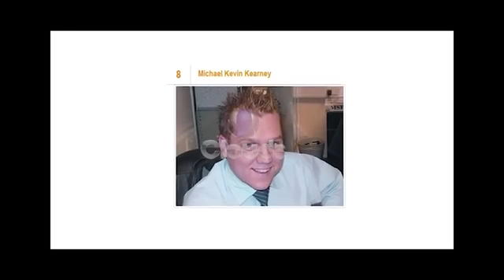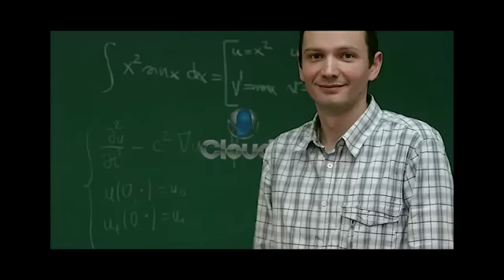AMAZING Human Beings With Higjhest IQ Ever| You Can Not Believe